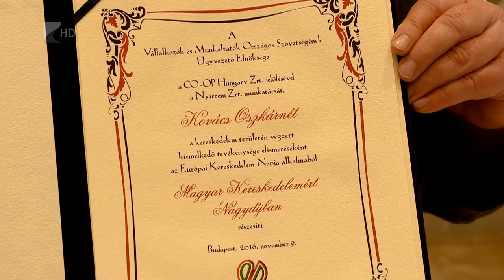Erősödő kereskedelem - Kölcsey Tv